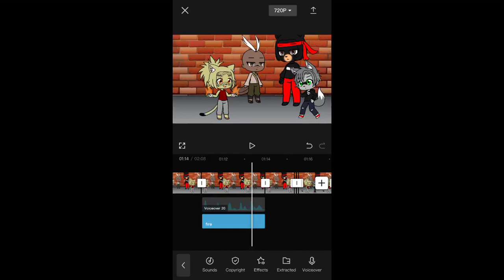“Lick of fire”